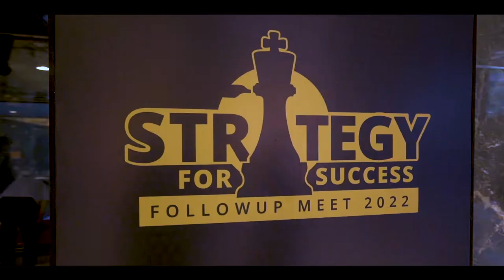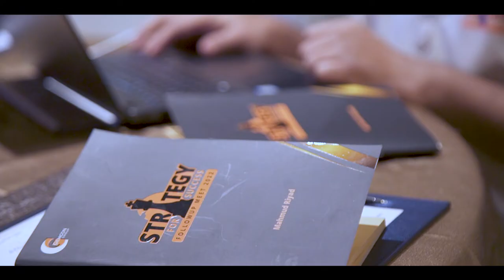GEMCON Follow Up Retreat 2022 - Corporate AV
After the Strategic Retreat of Nov 2021 Gemcon Group is here again with the Follow Up Retreat 2022, led by the honorable Vice Chairman, the Board of Directors along with CXOs & top team leaders. This mid-year retreat was a follow-up meet of the previous one, in addition, was an amazing and diligent experience of knowledge and strategic decision-making to drive continuous growth for the Group and achieve deepest goals during this crucial pandemic situation. Together we are moving towards to reach new heights and achieve excellence.